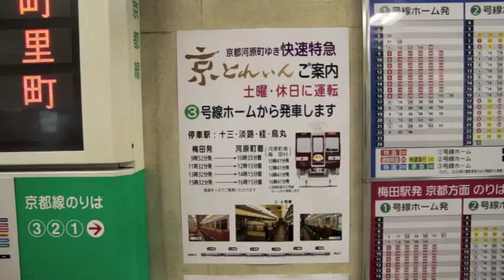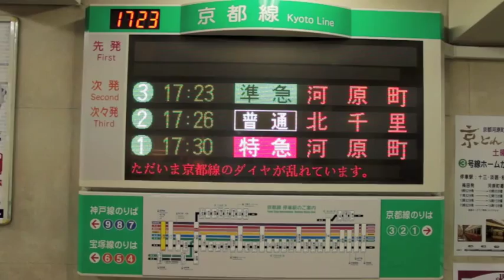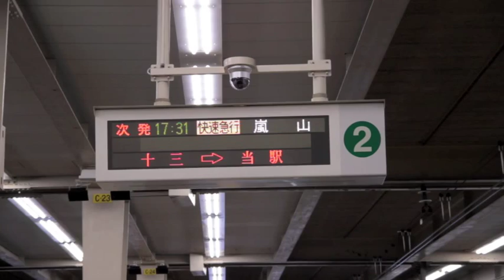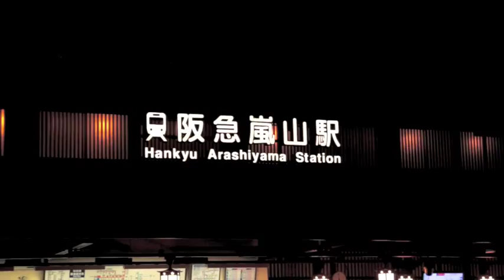阪急電鉄、臨時快速急行「五山送り火号」京とれいん乗車記（往路）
阪急電鉄京都線、梅田➡嵐山